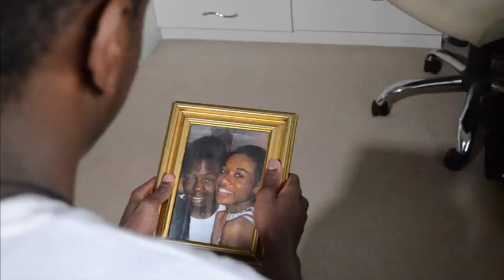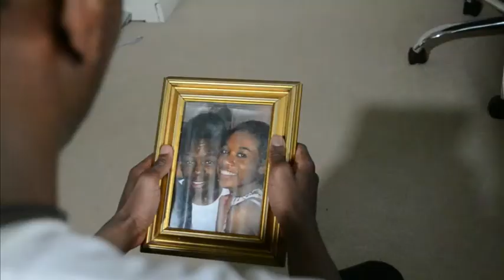AKO More Than A Miracle